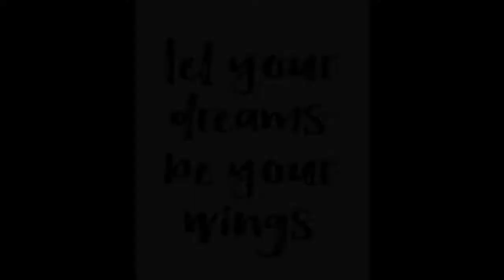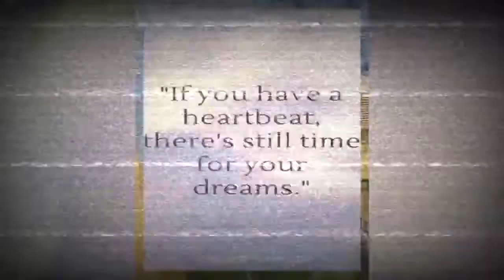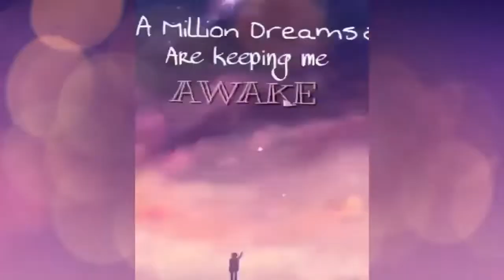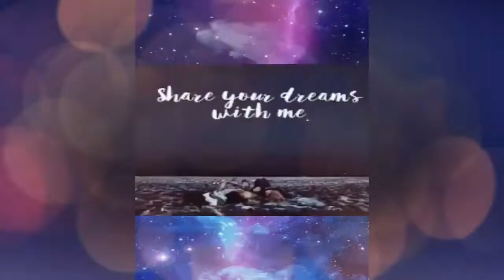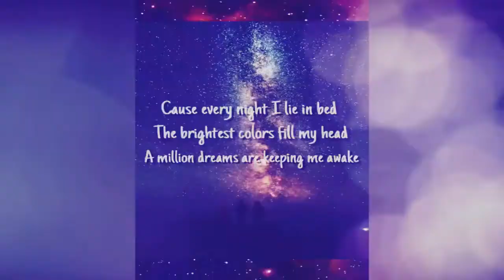A MILLION DREAMS I ( song cover by: CLIFFORD KIM L. TARON) I Ck Taron's Vlog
In this video ipapakita ko po sa inyo ang song cover na kinanta ko entitled "A MILLION DREAMS" one of my performance task in my beloved GRACE COMMUNITY CHRISTIAN SCHOOL. I hope you enjoy and watching my videos ;)

I hope you enjoy and watching my videos ;)

Hope to see you again on my next video:) love yahh!

-Comment and show support
-Follow and like my Facebook page /INSTAGRAM

-Godbless Everyone

Music in this video Learn more Listen ad-free with YouTube Premium Song A Million Dreams Artist Ziv Zaifman, Hugh Jackman, Michelle Williams Album A Million Dreams Licensed to YouTube by WMG (on behalf of Atlantic Records); LatinAutor, AdRev Publishing, BMG Rights Management (US), LLC, UNIAO BRASILEIRA DE EDITORAS DE MUSICA - UBEM, ASCAP, Sony ATV Publishing, LatinAutor - SonyATV, ARESA, Kobalt Music Publishing, LatinAutorPerf, CMRRA, AMRA, EMI Music Publishing, and 14 Music Rights Societies For entertainment purpose only. Scenes of "The Greatest Showman" (2017). Song A Million Dreams performed by "Ziv Zaifman, Hugh Jackman and Michelle Williams". Thank you.